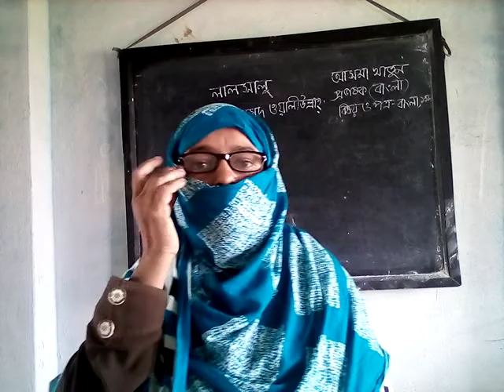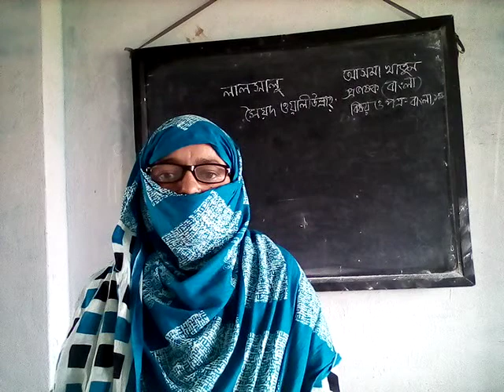HSC || BANGLA || ELEVENCLASS(NEW) Date 27/02/2021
লালষালু